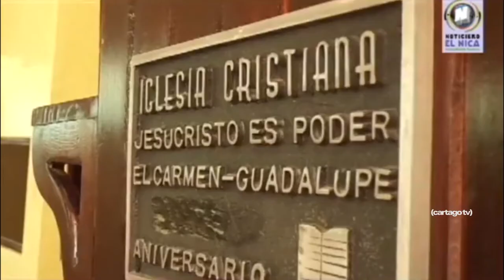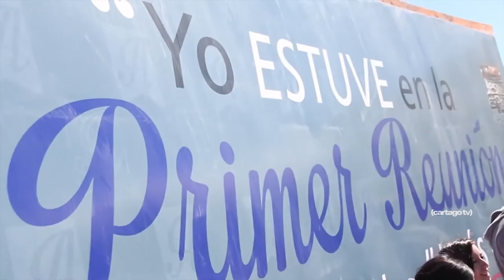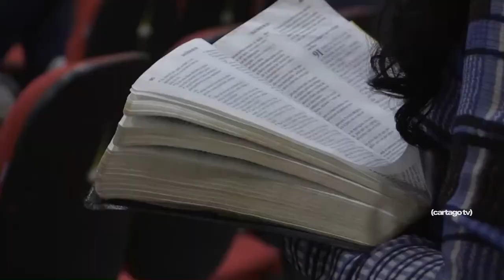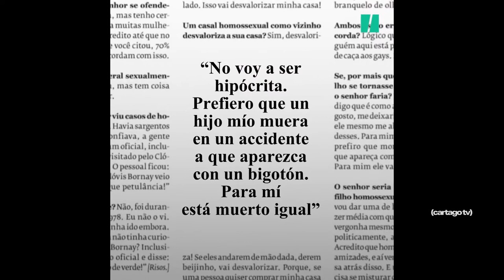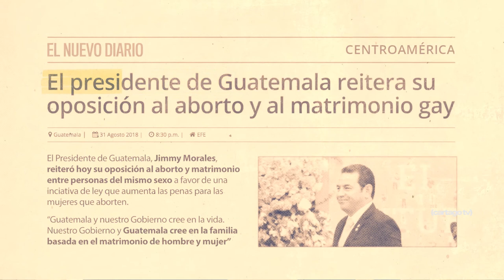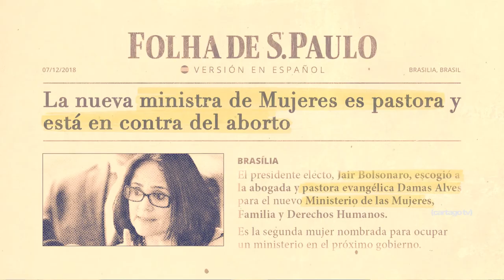CAUSAS Y PELIGROS DEL AUGE EVANGÉLICO EN LA POLÍTICA LATINOAMERICANA 03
La cuestión protestante en la política de América Latina viene acompañada del culto, la masa evangélica y el conjunto de promesas políticas que están resemantizadas alrededor de la doctrina cristiana evangélica como ejercicio de gobierno. Una obscenidad política que puede irritar a la creciente masa atea o a personas que simplemente tienen el sentido común de no delegar la política a "Dios", porque "nunca lo he visto" o porque "él no es quien se deba ocupar de esas cosas".

Martes 12.00 hs x Somos El Valle Canal 8 Cablevisión Clásico y
Canal 7 Digital y HD
repeticiones Domingo 00.30 y 12:30hs